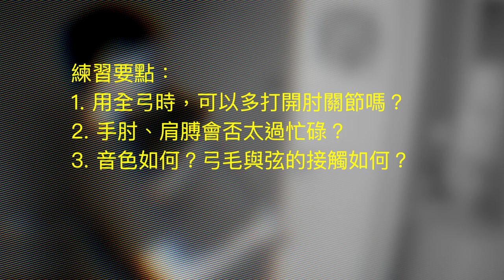運弓，是手腕還是手臂用力｜課堂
這個問題有點像問人行路，是大腿用力，還是腳掌用力。

我們用最自然、省力的方法行路，但是否「只用」大腿還是「只用」腳掌，當然不是，且不可能。

學行的經過，我們都不記得，因為都太小。連問不懂如何問，但我們不都是能夠做到嗎？

重要的不是知道什麼肌肉、什麼關節用力。

重要的能夠行路，能急能緩，那就可以了。

不必跟你説方法，因為未必説得準。只要目標清晰，試著做就足夠了。